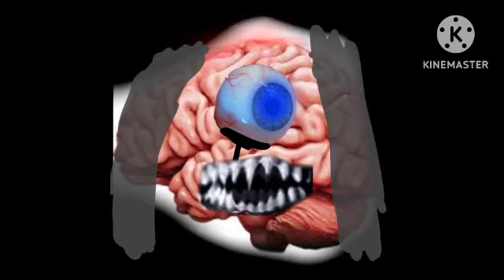MIBU Phase 20,000